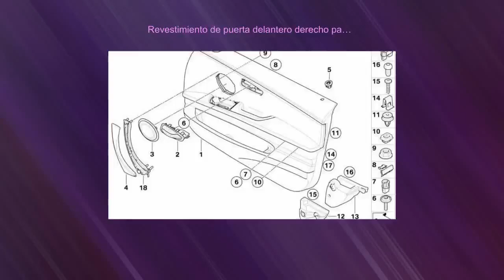Revestimiento de puerta delantero derecho para BMW E90, E91 (OEM 51417217550). Original BMW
🚗✨ ¡Dale a tu BMW E90/E91 el toque original que se merece! Transformación y estilo en cada detalle. 🌟 Revestimiento de puerta delantero derecho OEM #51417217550, ahora por solo €1062.00. ¡No dejes pasar la oportunidad de mantener la esencia de tu vehículo! 🙌 BMW E90 E91 RepuestosBMW CocheDeSueño AccesoriosDeCoche EstiloEnMovimiento AltoRendimiento EnfoqueEnCalidad AutoLovers 💖